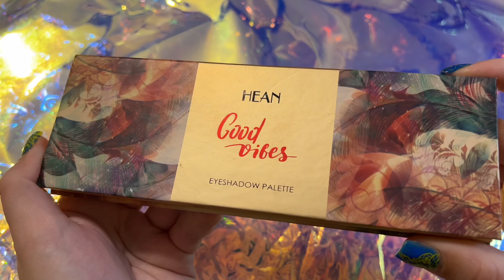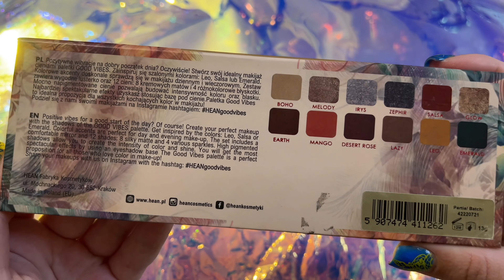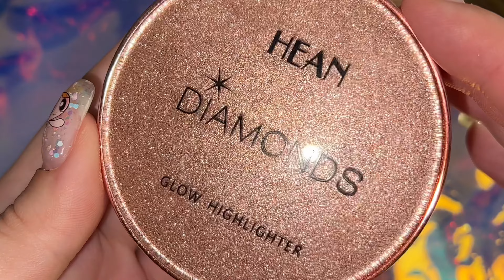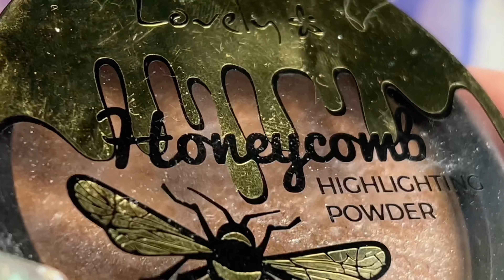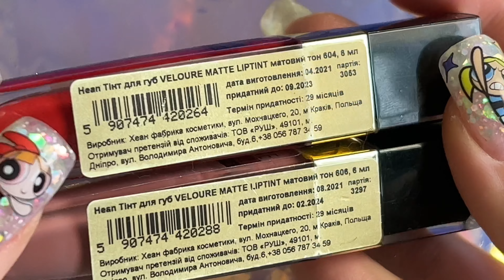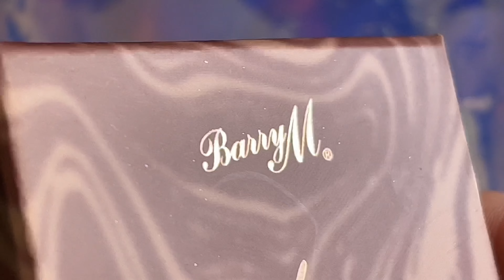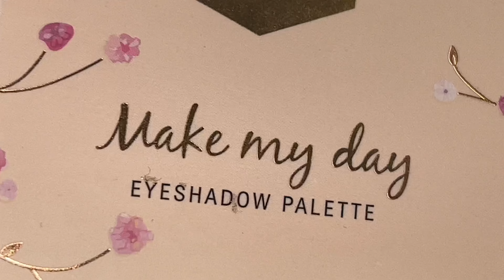HEAN Good Vibes, ПАХУЧИЙ БРОНЗЕР LOVELY ТА ІНШІ ЗНАХІДКИ ПОЛЬСЬКОЇ БЮДЖЕТНОЇ КОСМЕТИКИ